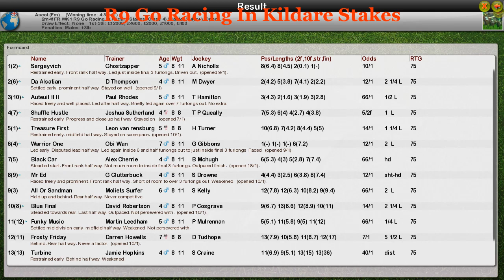FR WK1 R9 Go Racing In Kildare Stakes